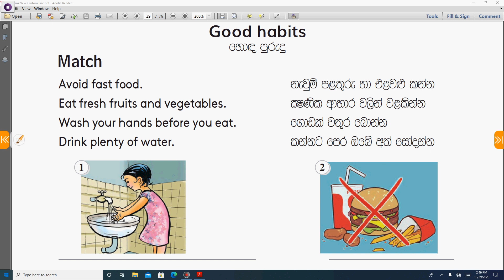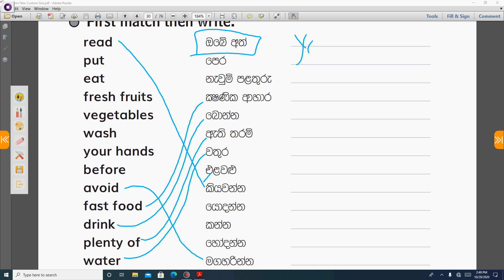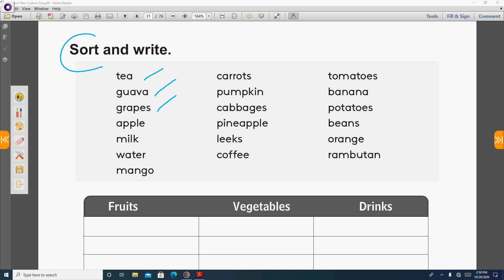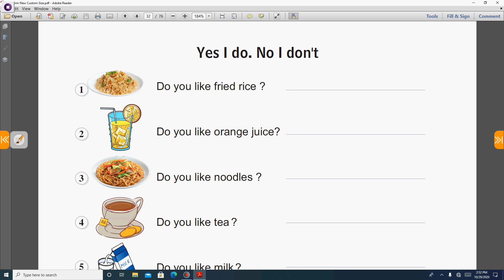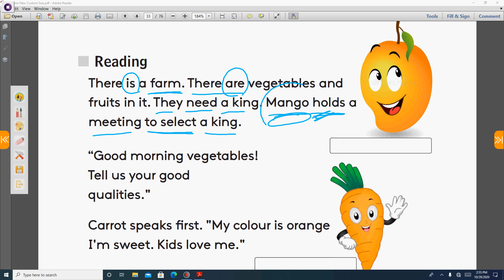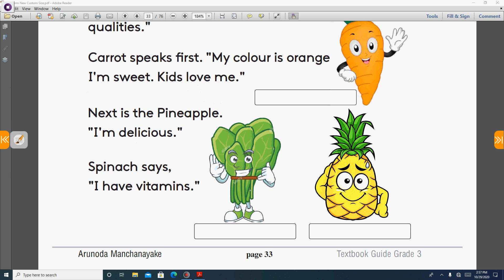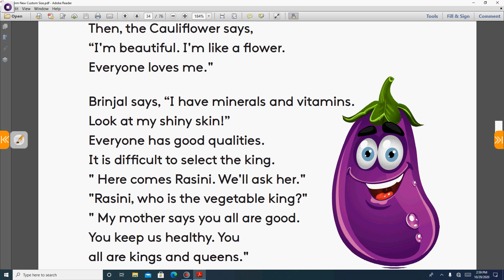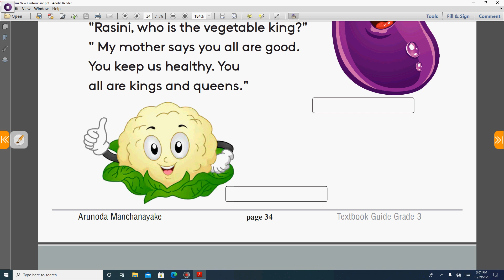English grade 3 textbook guide unit 4 part 3